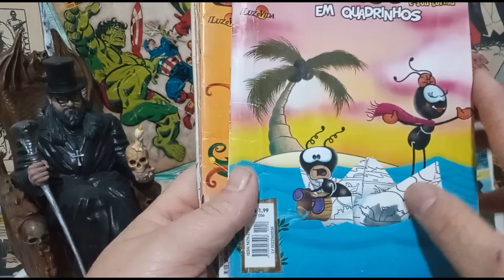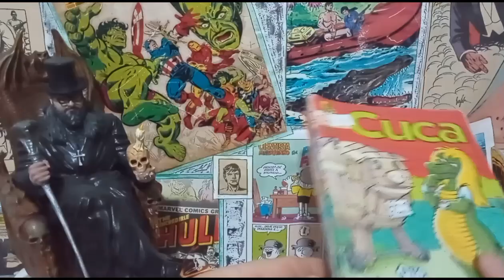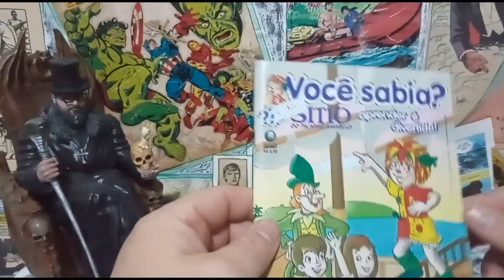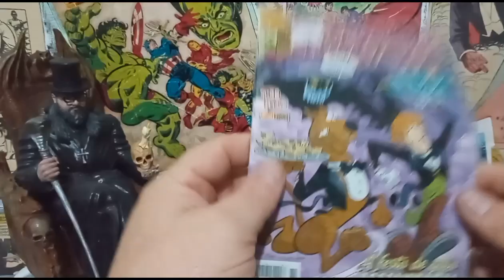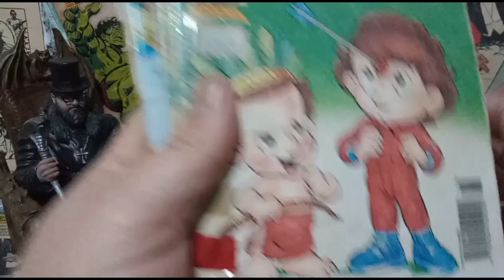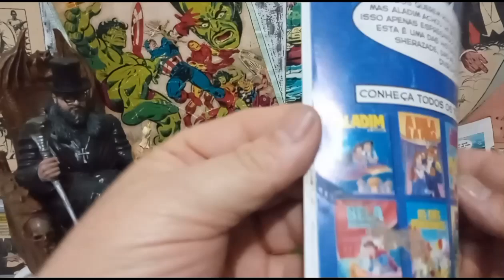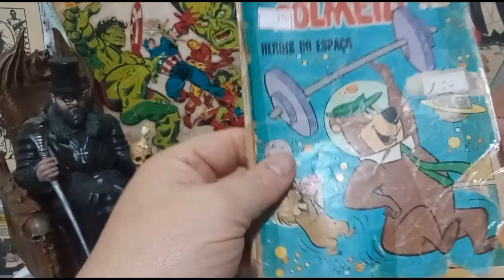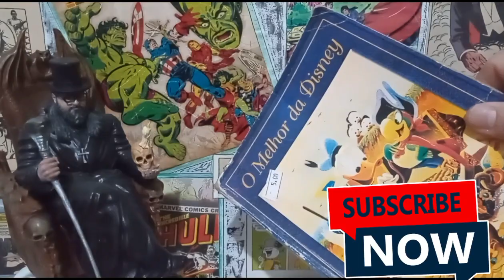OUTRO LOTE DE GIBIS CHEIO DE SURPRESAS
O QUE VEIO DESTA VEZ?